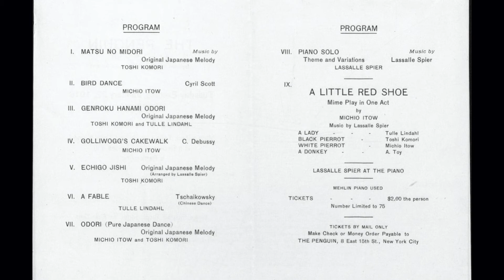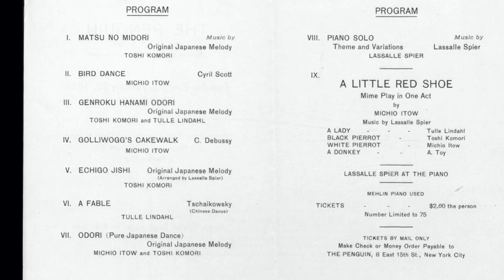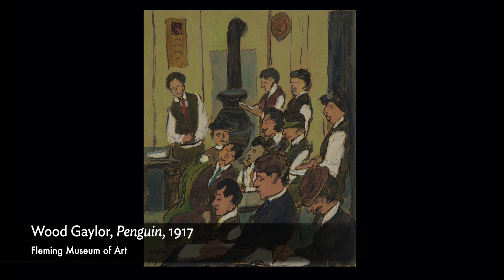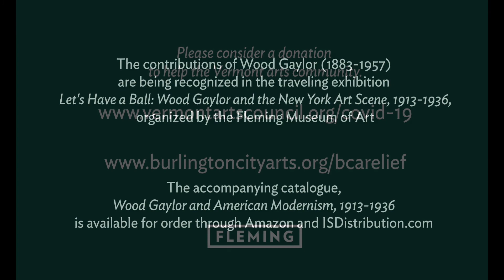Wood Gaylor — Episode 5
Experience the Wood Gaylor exhibition, "Let's Have a Ball," from the comfort of your own home in this new video series created in response to the Museum's temporary closure during the COVID-19 crisis. Join exhibition curator Andrea Rosen and Curator of Education Alice Boone as they discuss the work of the artist set against the backdrop of the New York art scene, 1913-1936. In this, the fifth and final episode of the series, the curators compare and contrast the work of Gaylor with his contemporary Florine Stettheimer, exploring racial identity in the American art scene